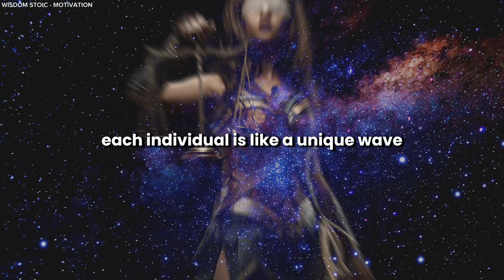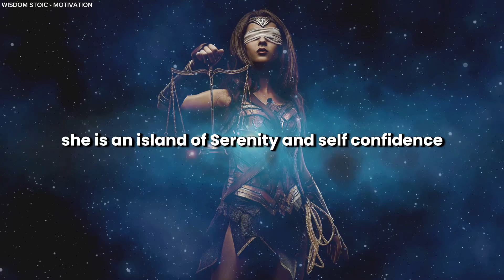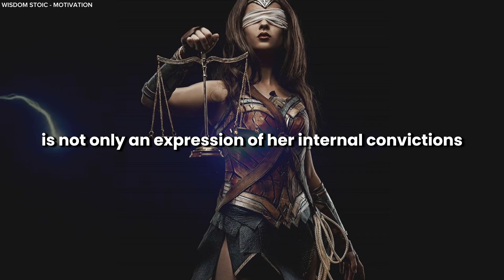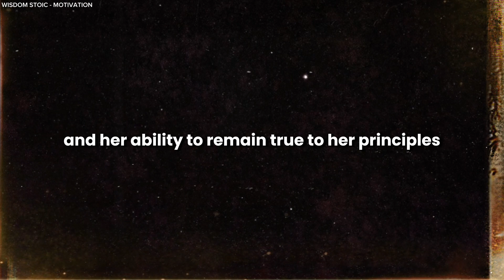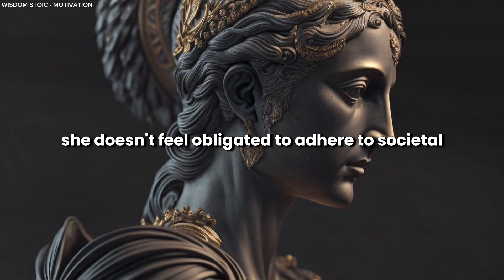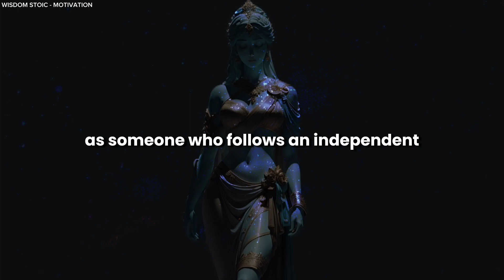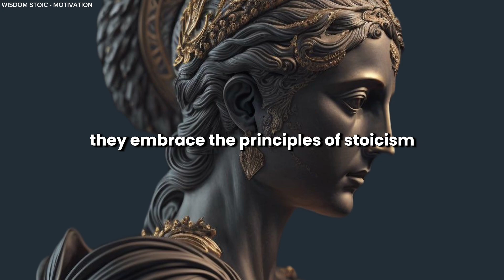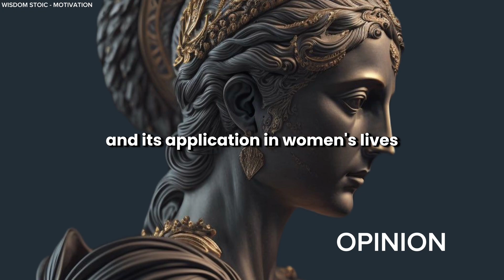The Rarest Woman in the World: Possesses the 8 Virtues | Stoicism